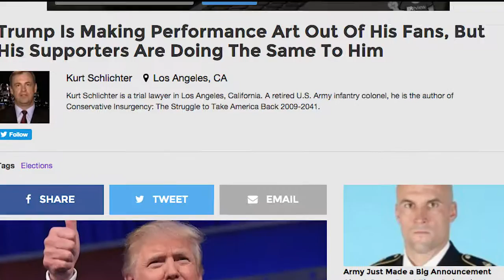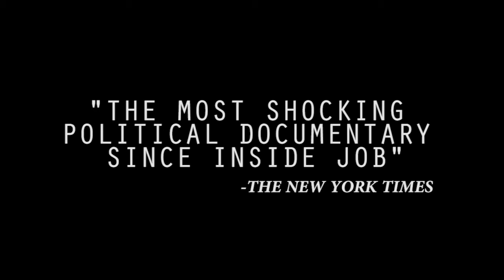Insane Trump Documentary - Trump is a Performance Artist???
I probably shouldn't be posting this but my friend who works at a movie studio sent it to me and it's too crazy not to share. I can't tell if it's a real doc but my friend says it is so be on the lookout, I'm definitely gonna watch it when it comes out. I think this was one of the final drafts of the preview

Also no, obviously michael drake isn't my real name, lol

Donald Trump - Performance Art - Marina Abramovic - Crazy